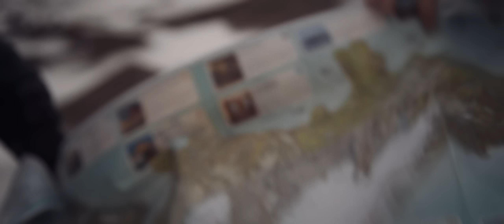Treacherous Downhill Trail Running in Iceland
Down: Salomon Running TV - One of the most exhilarating aspects of trail running is letting go and charging down a trail. It may sound crazy but running down is often harder and more challenging than running up. As with most things in life, practice makes perfect. British Fell Runners, Ricky Lightfoot and Tom Owens head to Iceland in search of the perfect downhill.

Music
“Headout" by Ghostrunner courtesy Riptide Music Group